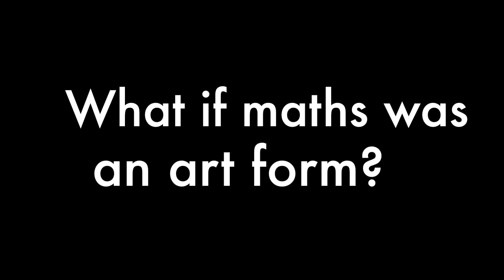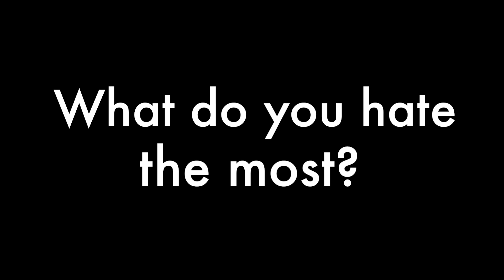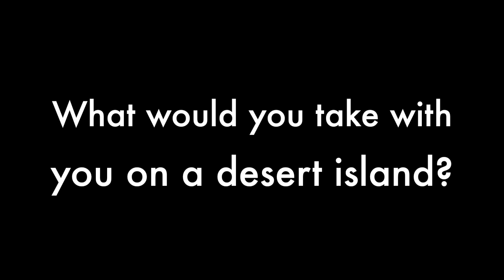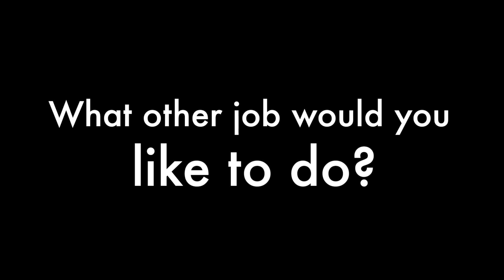"Le Questionnaire du CIRM" with Boris Hasselblatt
Inspired by Proust Questionnaire, the Centre International de Rencontres Mathématiques has decided to test some of the mathematicians in residence here to find out a little more about their personality... Boris Hasselblatt is put on the spot.

Boris Hasselblatt, professor at the Department of Mathematics at Tufts University, Boston, has been selected to hold the Jean-Morlet Chair from November 2013 to April 2014.  During his time in France, Hasselblatt will collaborate on a variety of projects, including projects in geometry such as Godbillon-Vey classes for foliations (which serve to distinguish subtly different geometric configurations) as well as dynamical systems, which address questions related to detecting particular structures in highly chaotic dynamical systems.

Interview/Direction : Stéphanie Vareilles